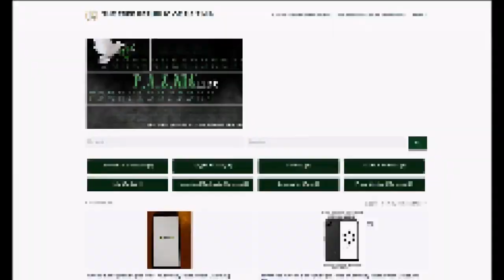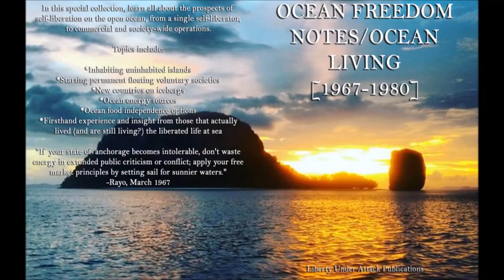TVP #195: A Liberated Life On A Costa Rican Coffee Farm [A 1971 Report from a Self-Liberator]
Join Brian for another report from a self-liberator! This one was found in VonuLife #3, submitted in 1971.